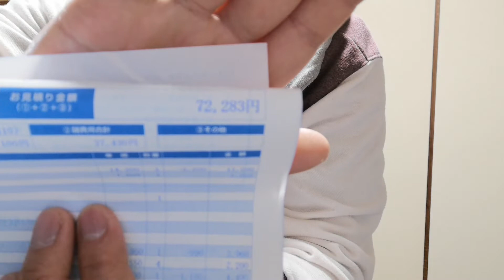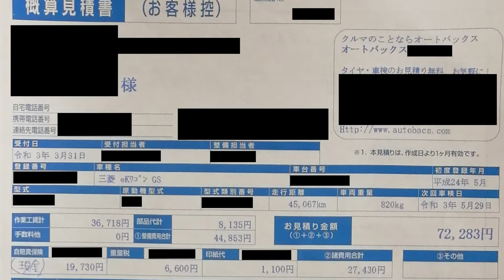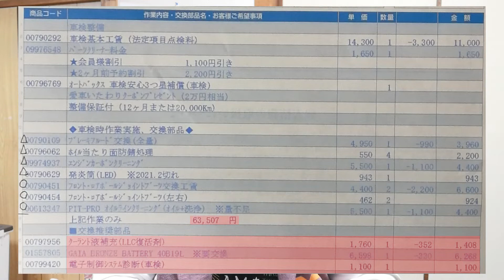オートバックスの車検安すぎワロタw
後半、編集が投げやりですみません。